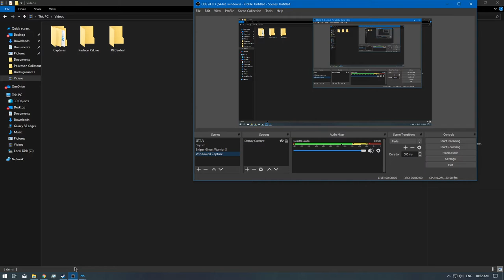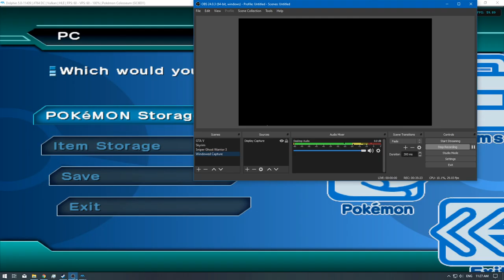[1/1] Pokemon Colosseum - Ep: 62 [NC]